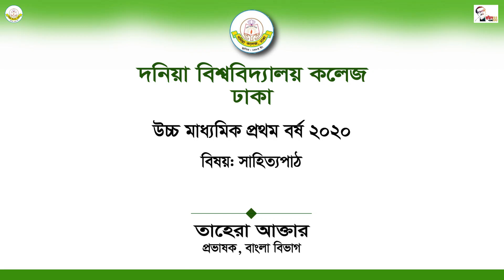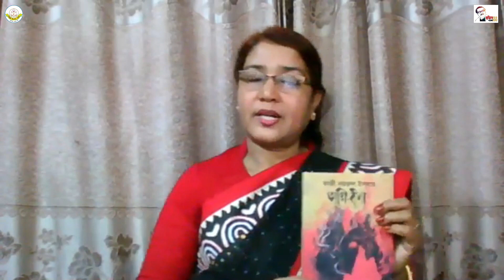উচ্চ মাধ্যমিক ১ম বর্ষ বাংলা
উচ্চ মাধ্যমিক ১ম বর্ষ অনলাইন ক্লাস
বাংলা

তাহেরা আক্তার
প্রভাষক
বাংলা বিভাগ
দনিয়া বিশ্ববিদ্যালয় কলেজ